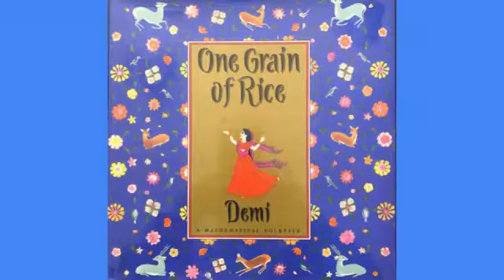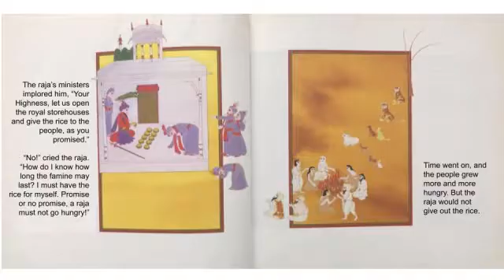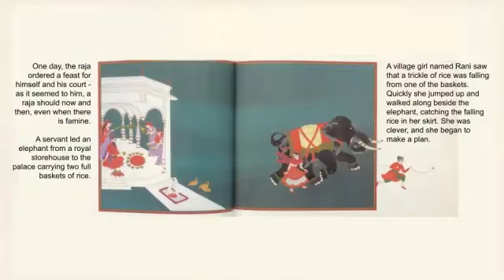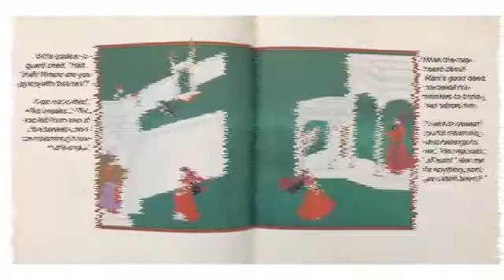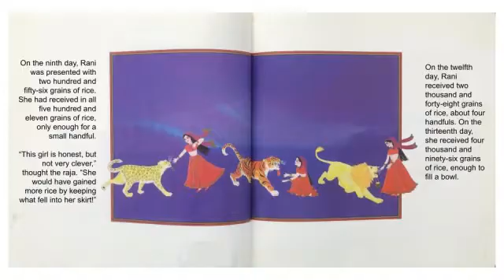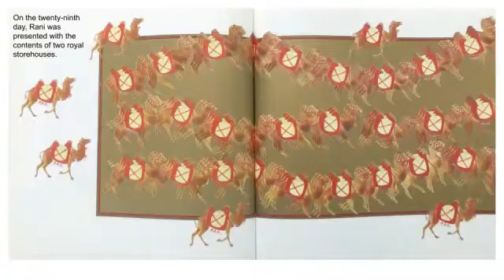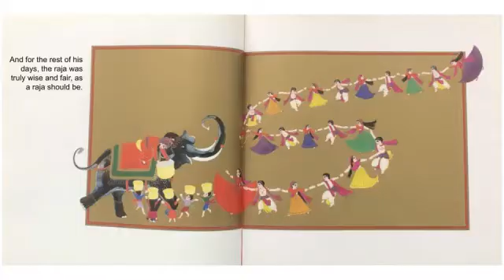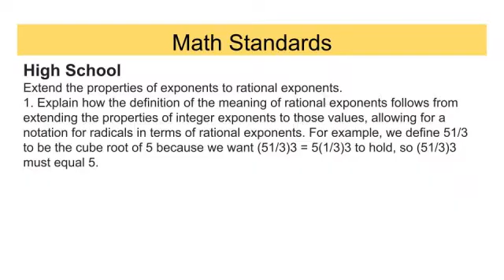One Grain of Rice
By Demi